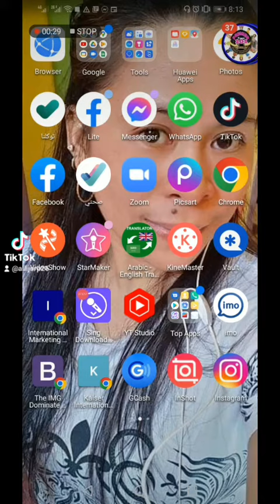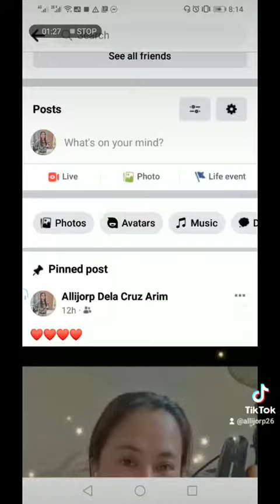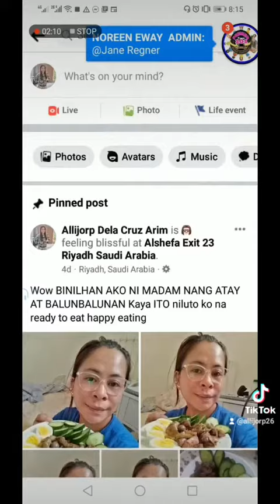HOW TO PIN OLD VIDEO OR PICTURE ON YOUR FACEBOOK ACCOUNT TUTORIAL SHORT